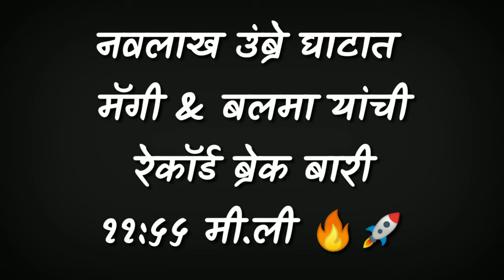नवलाख उंब्रे ११:५५ मी.ली 🚀| घाटाचा राजा 🏆 | मॅगी & बलमा 🔥 | navlakh umbre bailgada sharyat live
aditya jagtap महाराष्ट्रातील भव्य बैलगाडा शर्यत👑👑👑🔥🔥

बैलगाड़ शर्यत
navlakh umbre bailgada sharyat live
navlakh umbre bailgada sharyat live today
navlakh umbre
navlakh umbre bailgada sharyat

Ghatcha raja
Maharashtra bailgada sharyat
bullcart race
Bailgada
bailgada Sharyat nanoli
Bailgada sharyat live
bailgada video
New bailgada sharyat
Sharyat
bailgada sharyat

महाहिंदकेसरी बैलगाडा शर्यत इंदोरी,
चाकण शर्यत status,
बैलगाडा शर्यत,
racing bull,
racing bullet,
रेसिंग बुलेट,
racing bulldozer,
racing bulldog,

 bailgada sharyat
 bailgada sharyat status
bailgada video
chakan bailgada sharyat
chakan bailgada sharyat live
chakan live
live sharyat
sharyat live

Details